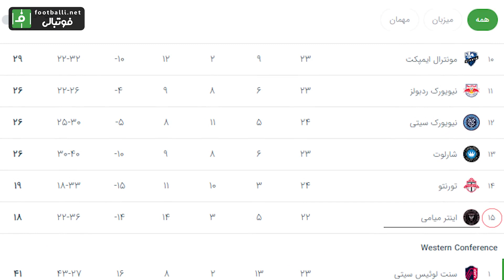به بهانه حضور لیونل مسی؛ نگاهی به باشگاه اینترمیامی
لیونل مسی در انتقالی عجیب و باورنکردنی به تیم اینتر میامی آمریکا پیوست در این ویدیوی اختصاصی با این باشگاه بیشتر آشنا شوید